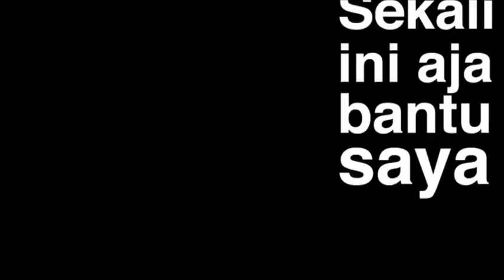"Aku Padamu" ("I Am Into You") by Lasja F Susatyo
In partnership with Transparency International Indonesia (TII), MSI's USAID-funded Strengthening Integrity and Accountability Program (SIAP-1) project provides prevention support to The Corruption Eradication Commission (KPK), which leads the country's fight against corruption. TII conducted a competition for anti-corruption story ideas in mid-2011. SIAP-1 then worked with KPK to align the movie's messages with broader government efforts and encouraged leading moviemakers and actors to engage in the process.

Kita versus Korupsi (US Against Corruption) comprises four short films: "Rumah Perkara" ("The Troubled House"), "Selamat Siang Risa! ("Good Afternoon Risa!"), "Aku Padamu" ("I am Into You"), and  "Psssttt ... Jangan Bilang Siapa-Siapa" ("Sssh, Don't Tell Anyone").

Summary:
The film follows the story of an Indonesian couple who run away to be with each other. However, not having the necessary documents and letters, they cannot get married. The groom wants to bribe the officials, but the bride refuses. After all, the very reason they ran away is because her father is involved in a corruption case.

Director Profile:
Lasja Fauzia Sustayo's debuted her career as film director in 2004 with the romantic comedy "Lovely Luna". In 2006 she directed a movie about band members starring Christian Sugiono and Adinia Wirasti, titled "Dunia Mereka" (Their World). A year later, Lasja directed another light movie titled "Bukan Bintang Biasa" (Not Just Another Star), as well as a segment of the movie anthology "Perempuan Punya Cerita" (Stories of Women). In 2011 Lasja directed a children's movie titled "Langit Biru" (Blue Sky) produced by Nia Dinata.